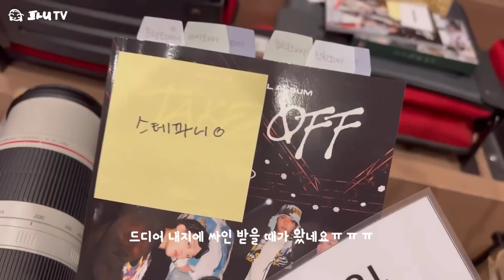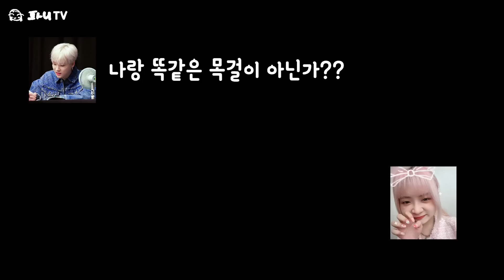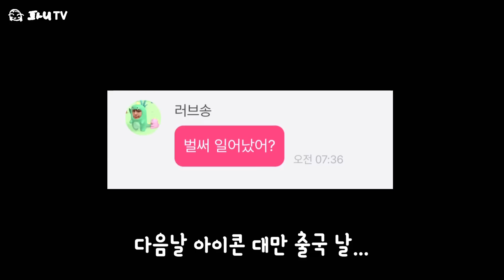iKONIC | 아이콘 팬싸 한번 다니고 별명 오백개 생김😲연대 과잠 입혀줬다🦅💙1년만에 아이콘 팬싸 브이로그😻iKON TAKE OFF 1ST FANSIGN VLOG🐷❤️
ɪᴋᴏɴɪᴄ ღ

🎀 8년차 아이코닉의 첫 아이콘 영통팬싸, my 1st iKON video call online fansign ❤️💟

ɪᴅ ⍢

ʟɪꜰᴇ ɪɴ ᴋᴏʀᴇᴀ ⍢

ᴛʀᴀᴠᴇʟ ღ

拜托大家多多支持哦🤍